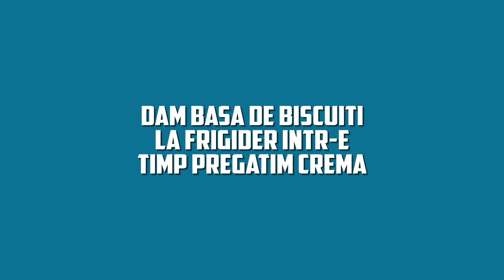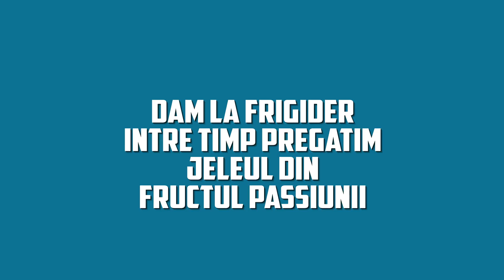Cheesecake cu fructul pasiunii, un desert care te cucereste prin gust si aroma